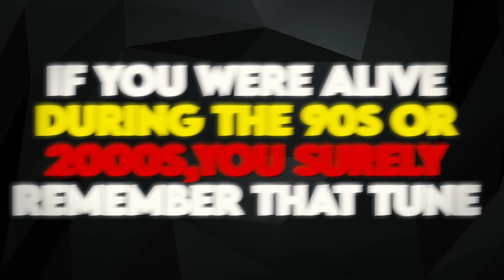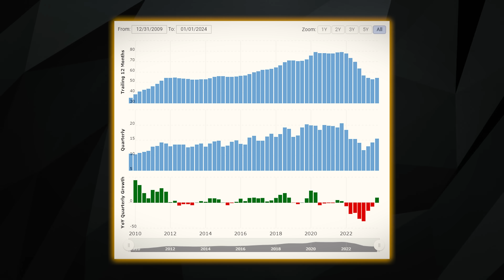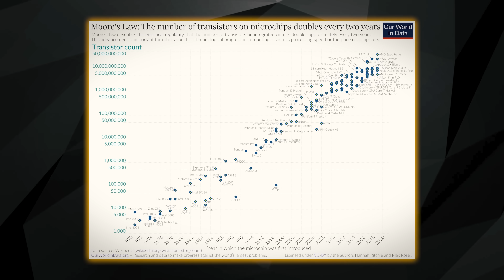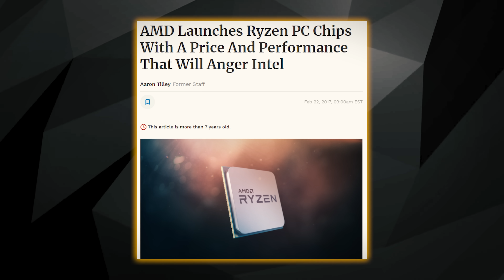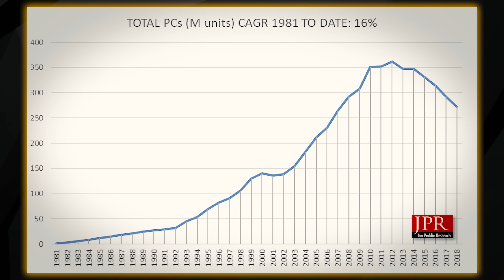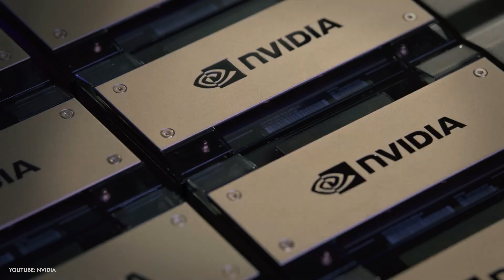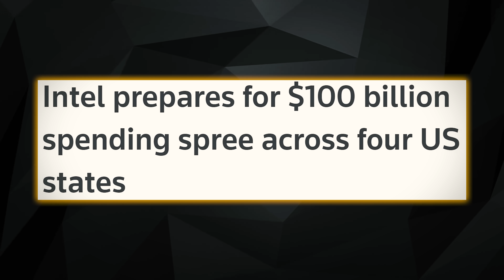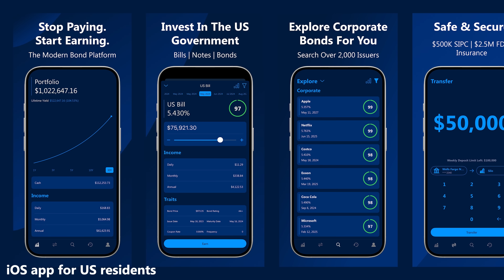The Dire State Of Intel...What Happened?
Once upon a time, Intel was by far the strongest player in the semiconductor industry. In fact, the famous Moore’s Law was created by Intel’s founder and everyone was familiar with the Intel jingle. But, fast forward a few decades, and Intel is in more pathetic state than ever. One of the main reasons for this is that Intel became stagnant after conquering the consumer CPU market. They’re still dominant within this market despite competition from Apple and AMD, but the real problem is that the chip industry has grown to be much larger than just CPUs, and that’s where Intel has really lost the lead. This includes mobile chips, machine learning chips, crypto mining chips, and of course AI chips. These industries are where companies like Qualcomm, TSMC, and Nvidia were able to far outshine Intel leaving the semiconductor giant in the dust. This video explains the fall of Intel and the future of the chip giant.

Timestamps:
0:00 - The State Of Intel
2:35 - Marketing Over Engineering
6:34 - Missing Everything
9:44 - A Ray Of Hope

Thumbnail Credit:
Amir Cohen - Reuters